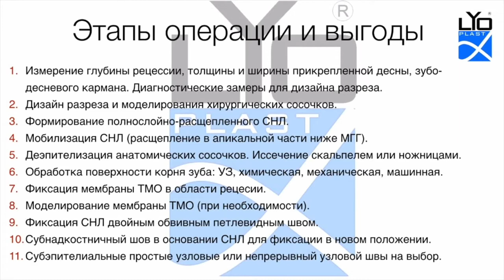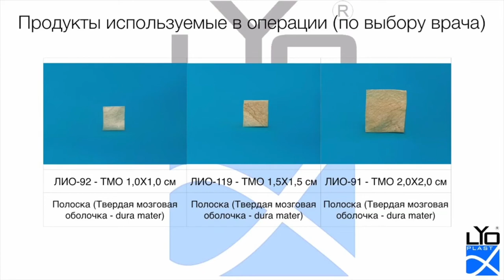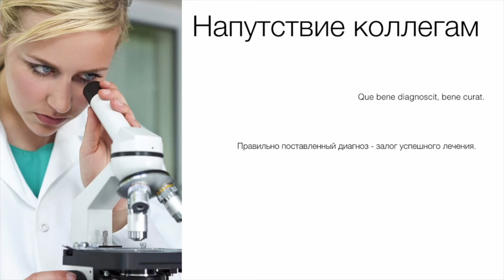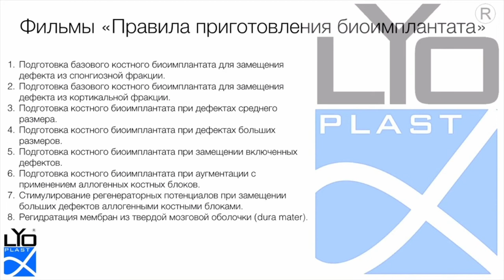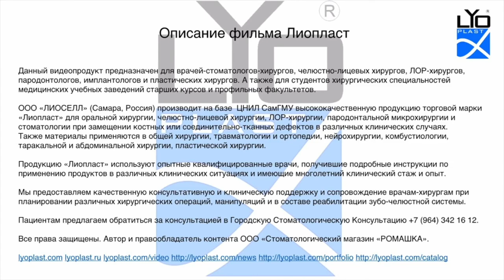Лечение рецессии десны Часть 22. Ростов-на-Дону 2020 год